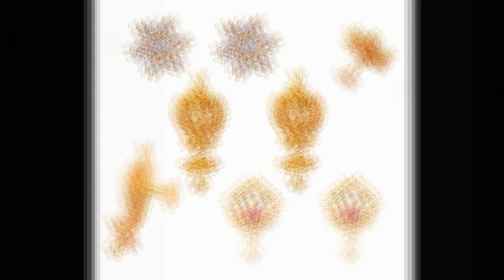Daily Wear 3Gram to 4Gram Gold Earrings Designs|Daily Wear Light Weight Gold Earrings..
About The Channel ;- Learn all about Jewellery In Rs jewellery Agra. In This channel you will see How to make Jewellery,  Designs of jewellery and many more facts related to jewellery  and also all latest updates about Agra. And I'll Give daily Gold Price In my Video Description..& I'll posted Videos Everyday.

स्वर्ण-आभूषण के बारे में सब जानें Rs Jewellers Agra। इस चैनल में आप देखेंगे कि ज्वैलरी, ज्वेलरी के डिजाइन और ज्वैलरी से जुड़े और भी कई तथ्य।

About The Video ;- In this Video you will see the latest and trendy light weight daily wear 3 to 4 gram gold earrings designs.. Light weight gold earrings for newly married girls..Light weight gold earrings for girls
3 gram to 4 gram gold earrings
3 Grams Gold Earrings New design model from GRT jewellerys|3grams grt earrings
4 Grams Gold Earrings Model From GRT Jewellers | Latest Model | With Price
4gm Gold Earrings Designs |2020 latest light weight gold earrings design with weight and price..

gold ear stud design,
gold small earrings design,
gold small earrings designs,
gold small earring design,
gold design ear tops,
gold earring designing,
gold daily wear earrings designs,
gold design in earrings,
gold design for earrings,
gold earring design for girl,
gold earring design for bride,
gold earring design for female images with price,
gold earring design for daily use,
gold earring design for baby girl,
gold earring design for ladies,
gold ear hangings designs,
gold earring tops design,
gold earrings tops design,
gold earring tops design with price,
gold earring design photos,
gold simple earring design,
gold ke earring design,
gold jewellery earrings design,
gold earrings design grt,
gold earring design under 10000,
light gold earrings,
argold earring design 2020,
gold earring design new,
gold earring design for wedding,
gold earring design simple,
gold earring sui dhaga design,
2 gram gold earring design,
1 gram gold earring design,
3 gram gold earring design,
4 gram gold earring design,
5 gram gold earring design,
gold earrings design in pakistan,
gold earring design in manipur,
gold earring designs in tops,
gold earring design jhumka,
Rs Jewellery Agra
2gram to 3 Gram Gold Earrings designs
Light Weight Gold Earrings
Stud Earrings designs..
2 to 3 gram gold earrings
gold earrings for girls
light weighted gold earrings
1 to 2 gram gold earrings
1/2 gram gold earrings
1/2 gram gold earrings price
stud earrings
stud earrings diy
gold earrings
light weight gold earrings with price
light weight gold earrings designs for daily use
girls earrings gold
girls earrings
Rs Jewellery Agra
2 to 3 gram gold earrings
1 to 2 gram gold earrings
1/2 gram gold earrings
4gm Gold Earrings Designs
earrings design with weight and price..
light weight earrings weight with price
under 4 gm earrigns designs
daily wear earrings
Daily Wear 3Gram to 4Gram Gold Earrings Designs

Instagram Id ;- RsJewelleryAgra